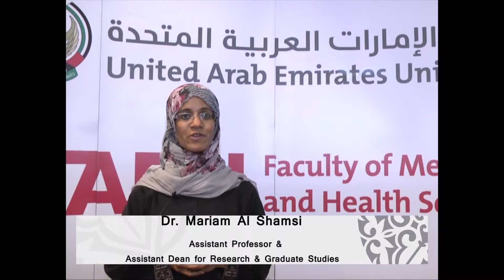the 9th GCC (UAE) - Dr.Mariam